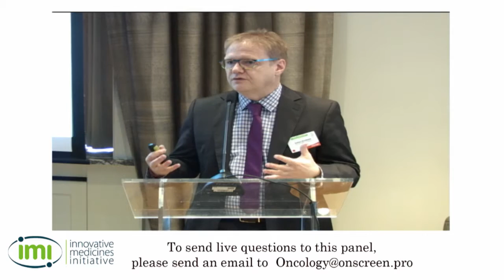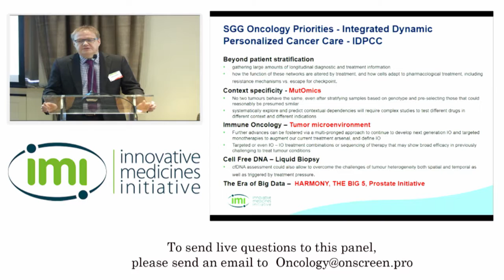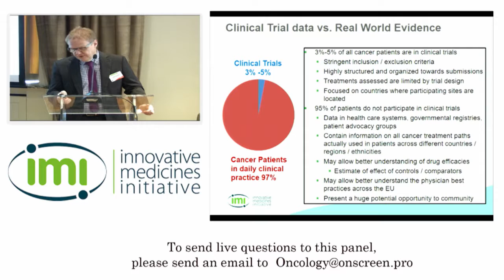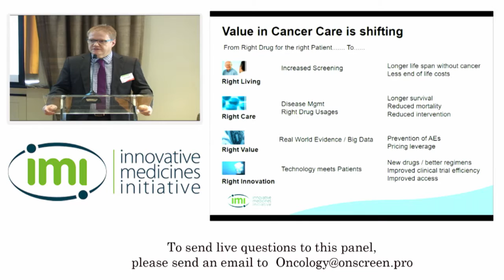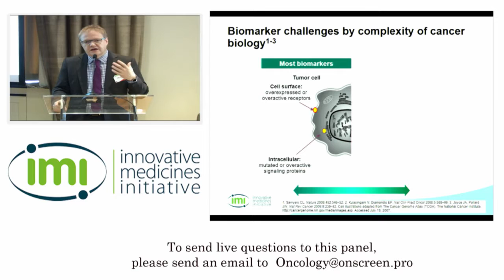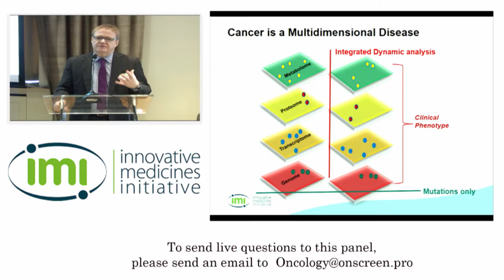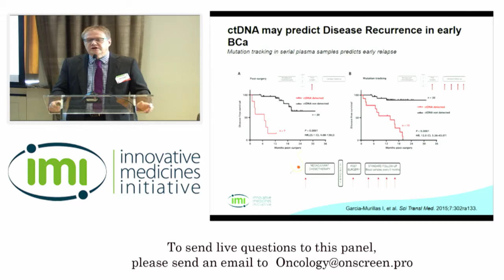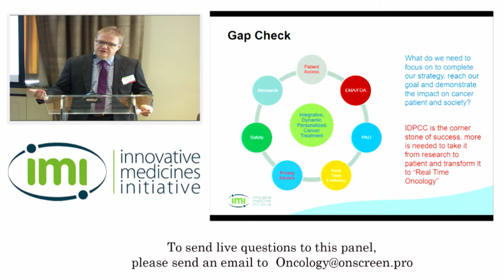Oncology: Stefan J. Scherer